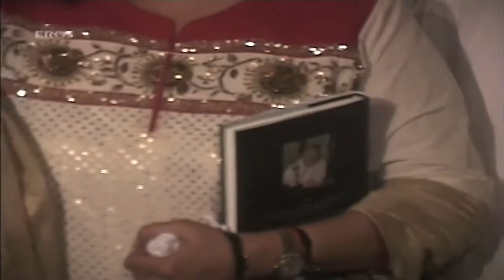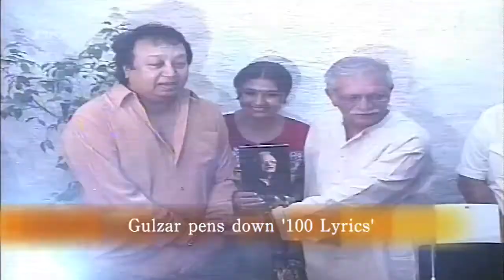Gulzar gets candid about his career and his work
Check out this video in which Gulzar speaks about his career.